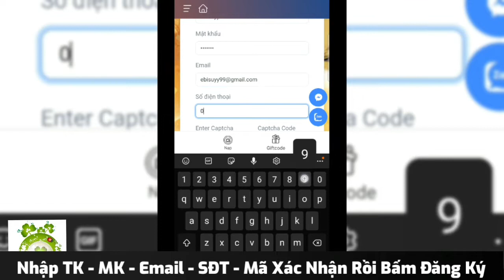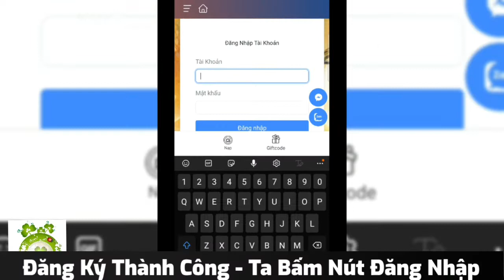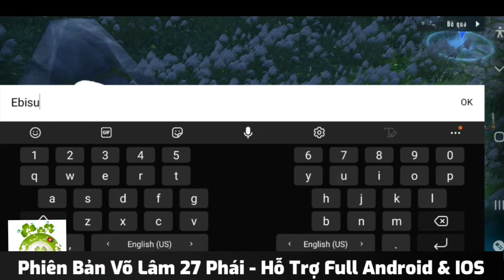Võ Lâm Thế Giới 27 Phái Open S50 Hôm Nay | Android & IOS | Free KH18 + Hàng Triệu KNB & 500.000Xu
🔥 Phiên Bản 27 Phái Mới Nhất - Long Uy.
💓 Máy Chủ Mới S50: 19h19 Ngày 25/04
🔥 Không Cần Nạ.p Th.ẻ Vẫn Chơi Khỏe.
🧧 Tặng Train OFF Miễn Phi.
🧧 Tặng Ngay 500K Xu WEB Khi Chơi Game
🧧 Tặng 500K Xu WEB Thứ 5 Hàng Tuần.
🧧 Tặng EVENT 6000K Xu WEB Thứ 6 Hàng Tuần
🧧 Tặng 5500K Xu WEB / Tuần Cho FAN CỨNG
🔥 Lên Fan Cứng Lúc Nào Nhận Xu WEB Lúc Đó
🧧 Tặng KH 18.
🧧 Tặng Full đồ HK, BK.
🧧 Tặng Full PET 3S, 4S.
🧧 Tặng Full Môn Khách 2S, 3S.
🎯 Open Sever Tặng LV 59
🔥 Sever Cày Cuốc, Không Siêu Nhân
🔥 THIÊN ĐƯỜNG CHO DÂN CÀY
🔥 CHỈ CẦN CÀY LÀ CÓ TẤT CẢ
🔥 Sự Kiện Kiếm Xu Thật Dễ Dàng, Không Cần Nạp.

💓 Cách Nhận 500.000 Xu WEB
🎯 Bước 1 : T.H,Ì,C..H Và C.Ѕ,,É.
🎯 Bước 2: Mời 2 Bạn Bè vào Nh.óm 10K Thành Viên: Nhóm Võ Lâm Thế Giới Mobile

(Nói vui thôi không cần làm gì cả, tạo tài khoản là có ngay mà) 😛.
🎯 CODE THÁNG.
(Nhận Code Ngày 02 Hàng Tháng Hoặc Ngày đầu Open)
🧧 20.000 NGÂN SỨC
🧧 5 Rương Đá Hồn LV5 Chọn
🧧 500 Rương Hoàng Kim
🧧 10.000 Huyền Tinh Tăng Sao
🧧 100 Li Vân Ti
🧧 100 Kim Tằm Ti
🧧 500.000 Tẩy Tủy Đơn.
🔥 ĐUA TOP LỰC CHIẾN SEVER MỚI.
🔥 KẾT THÚC 00h01' THỨ 2.
🧧 TOP 1: 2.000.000 Xu WEB + Quà Mốc Nạp 500K
🧧 TOP 2: 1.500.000 Xu WEB + Quà Mốc Nạp 300K
🧧 TOP 3: 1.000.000 Xu WEB + Quà Mốc Nạp 200K
🧧 TOP 4-10: 600.000 Xu WEB + Quà Mốc Nạp 110K
🧧 Xu Và Quà Gửi Thẳng Vào Tài Khoản Game
🧧 KẾT QUẢ TÍNH THEO BẢNG XẾP HẠNG.
🔥 ĐUA TOP LỰC CHIẾN NỘI ĐƠN ĐỒNG HÀNH SEVER MỚI.